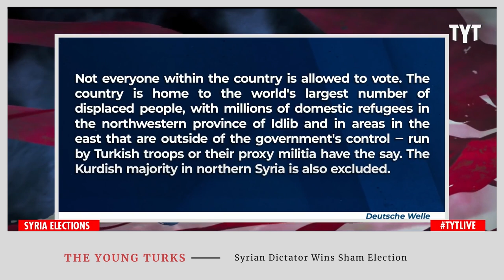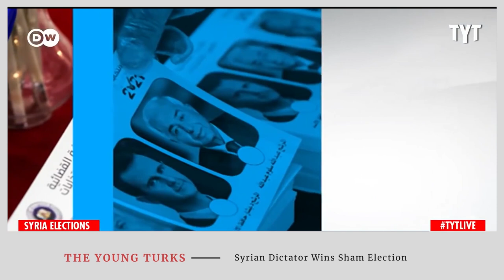The Young Turks (TYT) repeats CIA talking points on Syria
Ana Kasparian of The Young Turks posted a video on the presidential elections in Syria, calling it a sham and undemocratic. Kasparian and her colleague Francesca Fiorentini also suggested the US should intervene in other countries and "sideline" dictators in a diplomatic way, instead of waging wars and arming rebel groups, a proposal that contradicts their alleged anti-imperialism line.

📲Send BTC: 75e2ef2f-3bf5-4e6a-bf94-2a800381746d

The Struggle of Major Powers Over Syria
War and Chaos in the Middle East: An Arab Perspective (German edition)
The Dirty War on Syria
Voices from Syria
The Grand Chessboard: American Primacy and Its Geostrategic Imperatives
Hard Copy